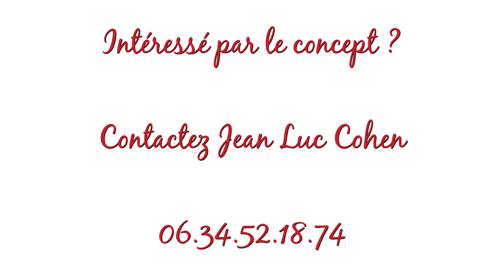Quels sont les apports de Framboise dans le développement commercial du réseau Job Protect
Franck Jamier explique en vidéo comment le conseil en franchise Framboise lui permet d'assurer un développement efficace de son réseau.

Job Protect, distribue auprès des entreprises tous types de protection individuelle (EPI) pour l’homme ou la femme  au travail :
Cela va des chaussures de sécurité, mais aussi les vêtements de sécurité, les casques, les lunettes de protection, ou les gants.

Pour un entretien personnalisé de présentation du concept, le contact est Jean Luc Cohen :  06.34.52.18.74

La chaîne Cent Mille Liens met en avant les vidéos des enseignes que développent les consultants en franchise Framboise.
Pour en savoir plus sur ces enseignes et les services proposés par Cent Mille Liens
aux créateurs en franchise
aux personnes qui souhaitent se lancer en étant accompagné
aux salariés en reconversion professionnelle